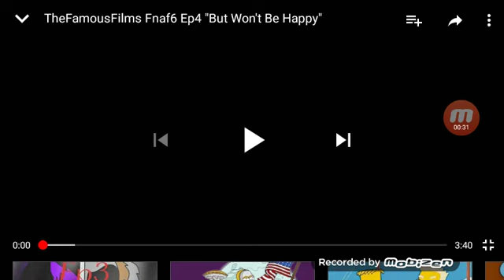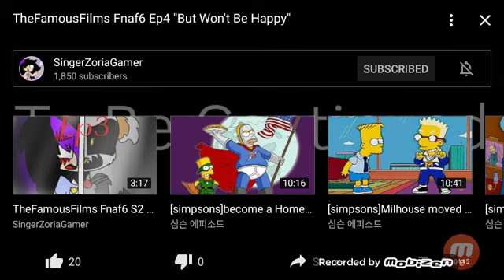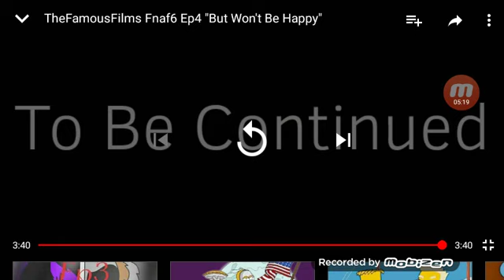Reaction to ep 4 of zorias fnaf series